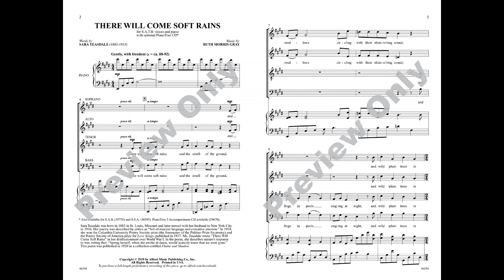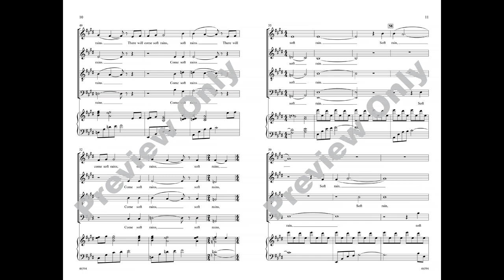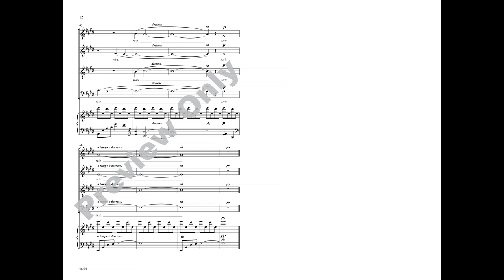There Will Come Soft Rains, by Ruth Morris Gray – Score & Sound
There Will Come Soft Rains
Words by Sara Teasdale, music by Ruth Morris Gray
Item: 00-46594
Voicing: SATB
Series: Choral Designs
Also available: SAB, SSA
Now available for SATB voices! Pensive and poignant, the poem describes nature's response to war. Haunting and harmonic, the music captures the ear. A perfect marriage of words and music, appropriate for developing choirs as well as advanced ensembles.